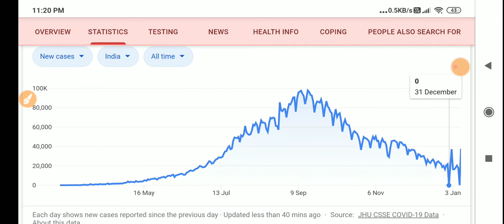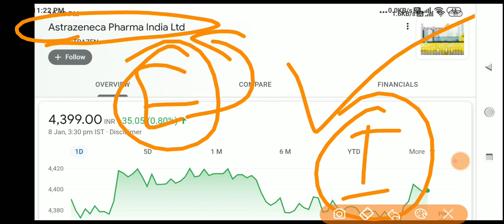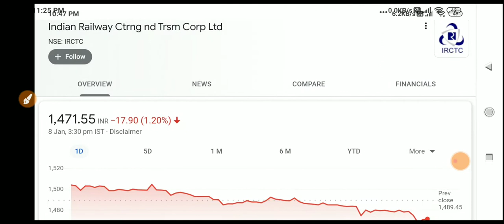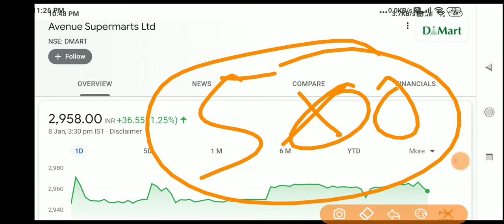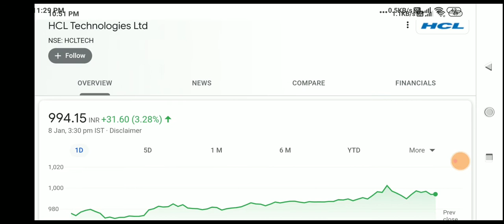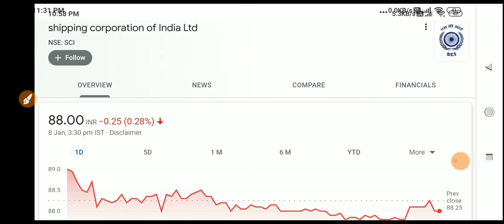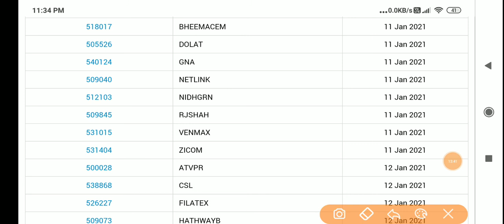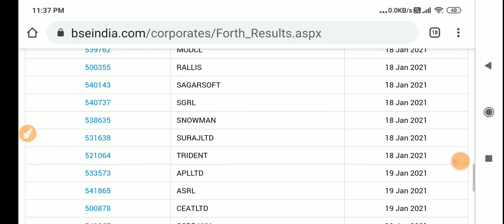25 स्टॉक्स जो अगले 5 दिन चर्चामे रहेंगे | 11th-15th January | BIG RALLY WITH NEWS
25 स्टॉक्स जो अगले 5 दिन चर्चामे रहेंगे | 11th-15th January | BIG RALLY WITH NEWS